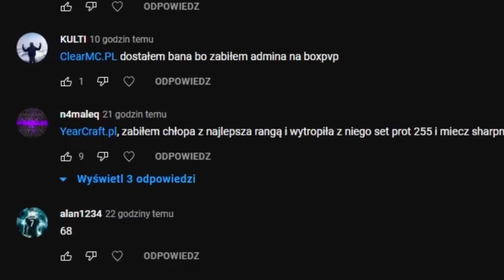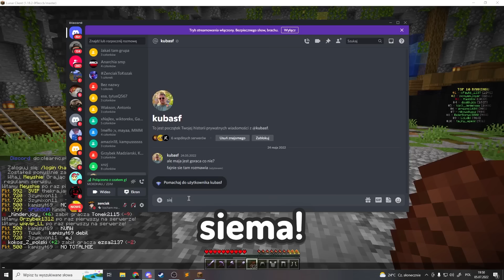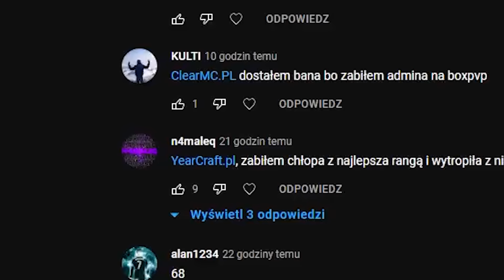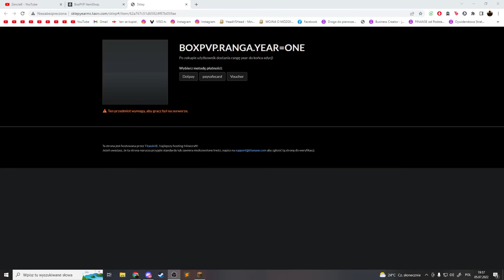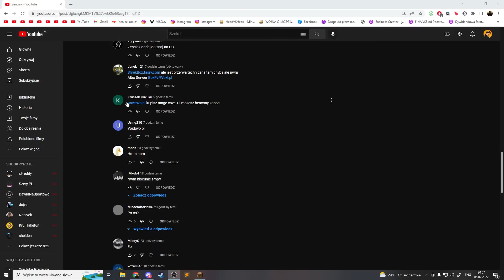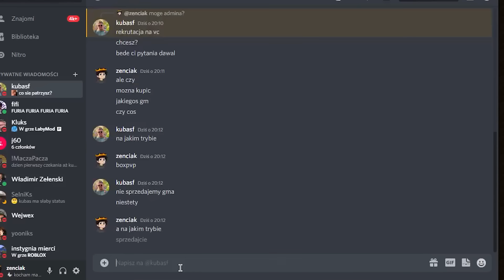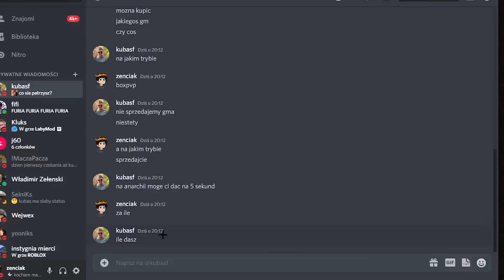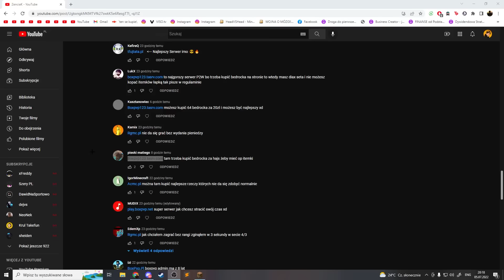NAJGORSZY SERWER P2W BOXPVP W MINECRAFT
Montażysta: @xAntosiek  (Daj mu suba )

► MOJ SERWER:
👾 MC: craftcube.pl
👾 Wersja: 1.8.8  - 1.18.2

► MOJ SERWER:
👾 MC: starmc.pl
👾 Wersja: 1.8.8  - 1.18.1